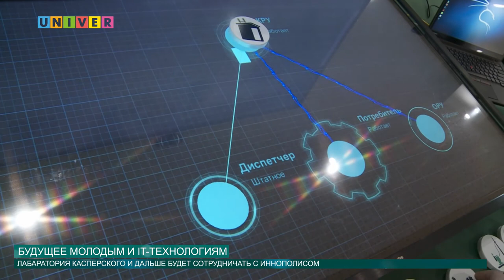БУДУЩЕЕ МОЛОДЫМ И IT ТЕХНОЛОГИЯМ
В Иннополисе стартовала 4-я ежегодная конференция «Кибербезопасность АСУ ТП 2016» под лозунгом «Время действовать вместе». Основной темой конференции стали — тенденции в области обеспечения кибербезопасности.